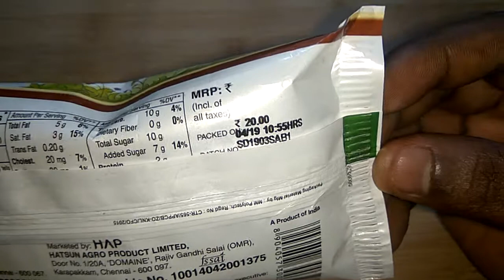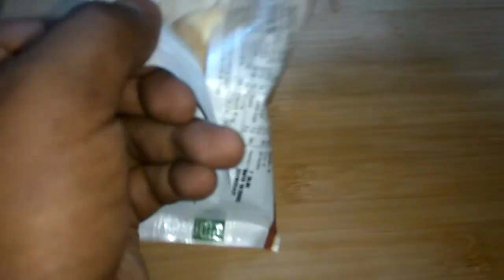Fun wheel | Vanilla and chocolate | Arun ice cream | Review